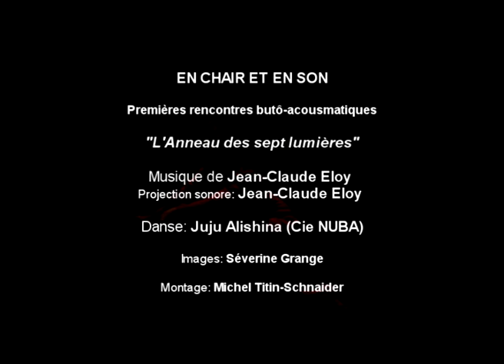Juju Alishina et Jean-Claude Eloy (Festival Butô-Acousmatique EN CHAIR ET EN SON)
Premières rencontres internationales de danse butô et musique acousmatique.

"L'anneau des sept lumières" Musique de Jean-Claude Eloy
Danse: Juju Alishina
Projection sonore à la console Motus: Jean-Claude Eloy

Lumières: Michel Titin-Schnaider
Images: Séverine Grange
Montage: Michel Titin-Schnaider

Organisées par: AEA (Aventures Electro Acoustiques)
Motus (Compagnie Musicale)
La revue L'Autre Musique

Le CUBE (Centre de Création Numérique) à Issy les Moulineaux, les 23 et 24 Octobre 2015.